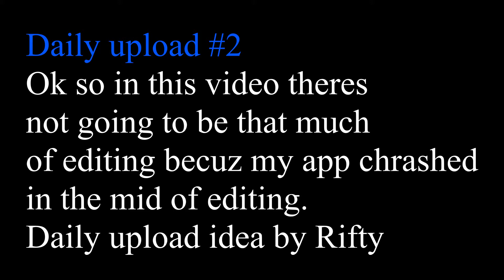Fortnite BUT I Can ONLY Use Fishing loot...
Ok have a nice day bye! OLOLLOLOL
And sorry theres no thumbnail it ll come later.